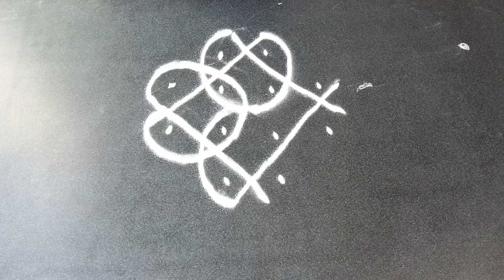4x2 దీపాల స్పెషల్ రంగోలి priya syama kamma